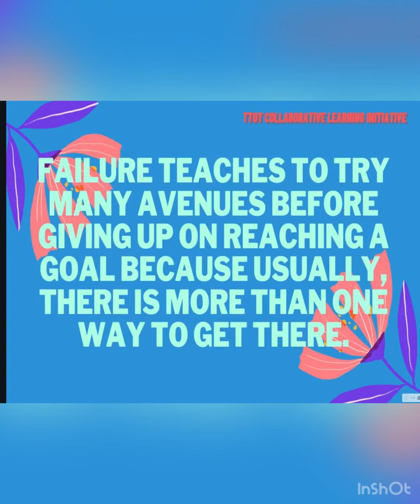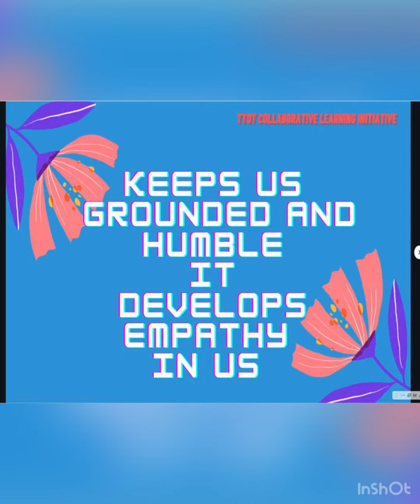failure and success#happiness of failure#Dr.HaleemaSadia#greatfailures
Failure is the state or condition of not meeting a desirable or intended objective, and may be viewed as the opposite of success. The criteria for failure depends on context, and may be relative to a particular observer or belief system